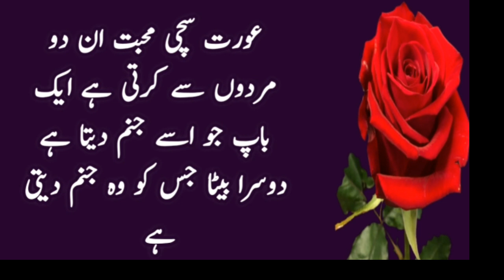Kuch Aurten Jo Mardon Ki Do Chezen Pasand Karti Hain Jo Ke Zarori Hain | Urdu Quotes | QP Urdu